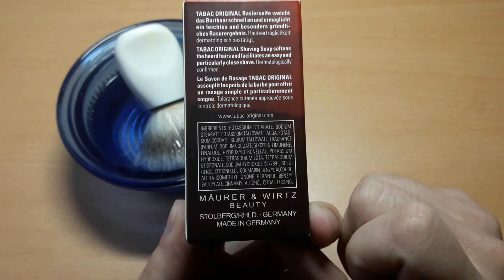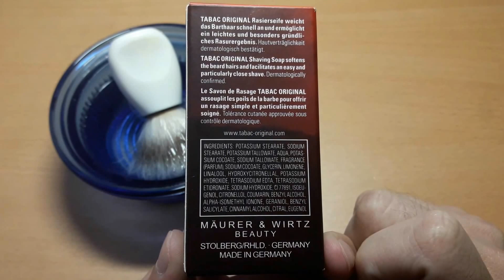Бритье. Обзор немецкого мыла (стика) для бритья Tabac Original. Tabac shaving soap lather review.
Видео посвятил обзору немецкого мыла для бритья Tabac Original. Получение пены для бритья с мыла. Анализ упаковки и краткая характеристика аромата.